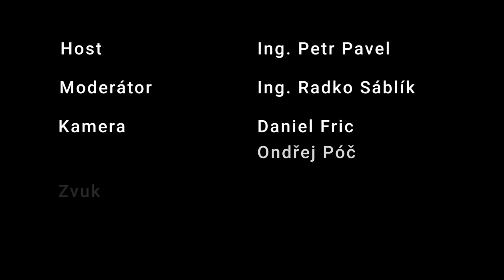Zodpovědnost je jedním z klíčových atributů fungující společnosti, říká arm. gen. Petr Pavel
Jak by měla vypadat fungují společnost a "dospěla" již naše společnost? O tomto a o mnohém dalším se dozvíte v tomto rozhovoru s armádním generálem Petrem Pavlem, z Mediálního domu Preslova. Další otázky směřovali například na profesní život hosta či fungování armády ČR.
Moderuje ředitel Smíchovské SPŠ a gymnázia Ing. Radko Sáblík.